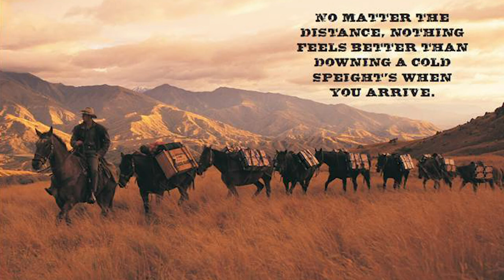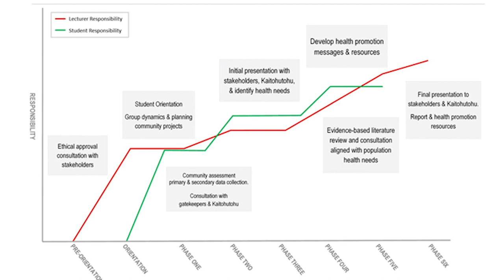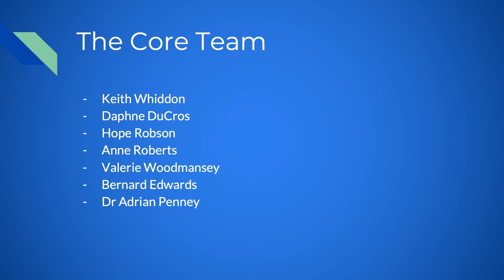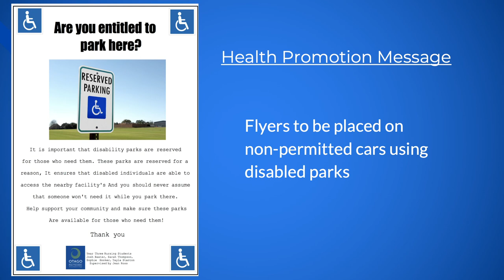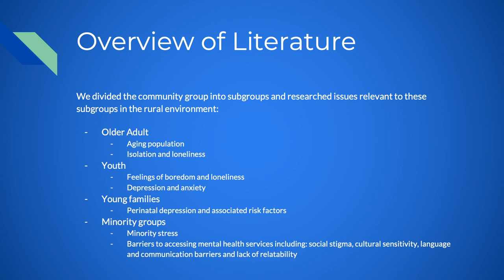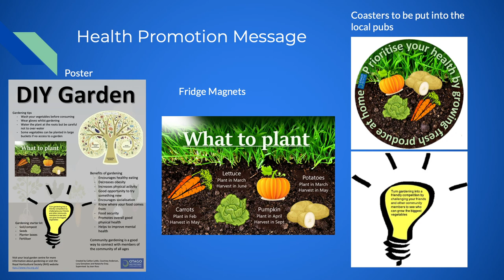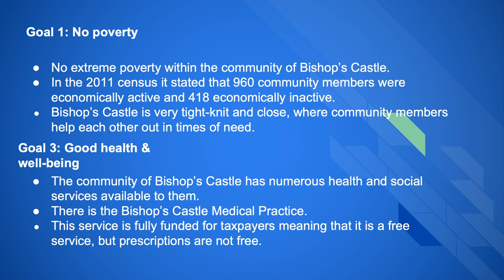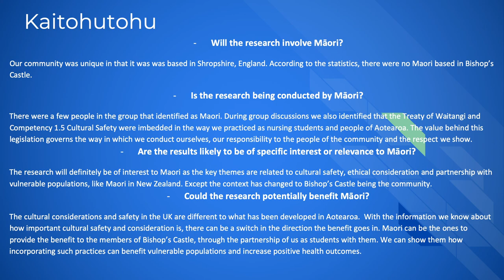Bishop's Castle Nursing student project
In 2020 a team of final year Bachelor of Nursing students in New Zealand undertook an international collaborative project, working remotely with the town of Bishop's Castle, Shrophire, England.